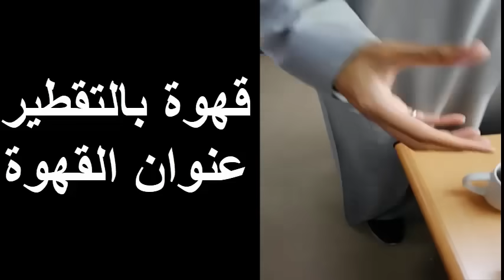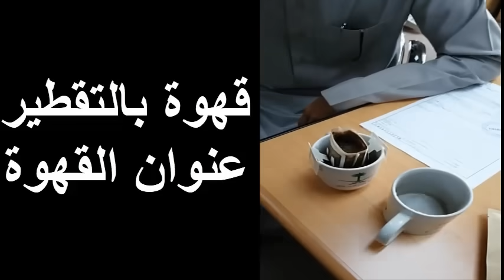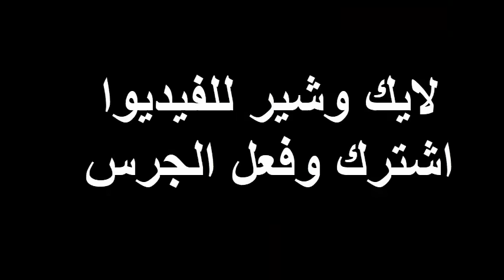قهوة بالتقطير عنوان القهوة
شاهد طريقة بسيطة في تجهيز القهوة بالتقطير
جيدة جدا
قهوة الصباح